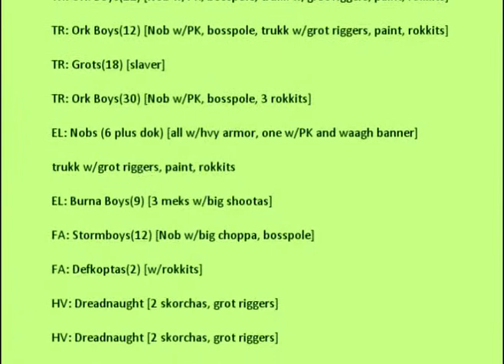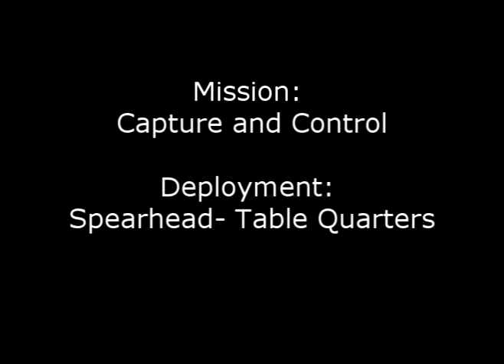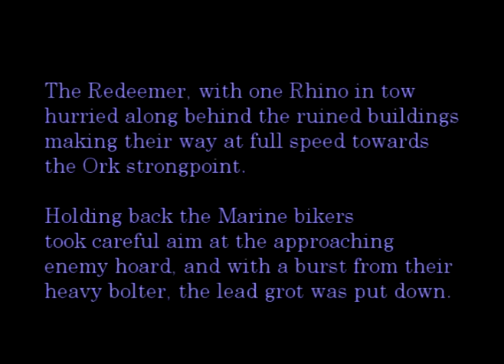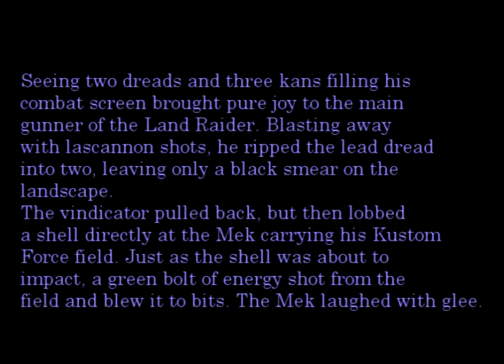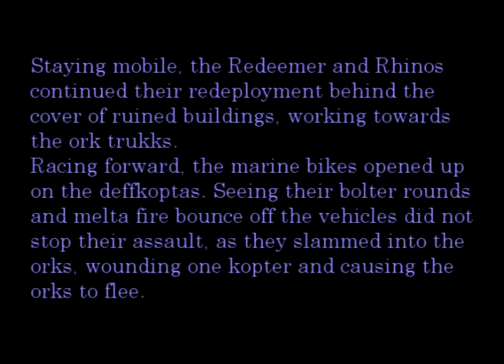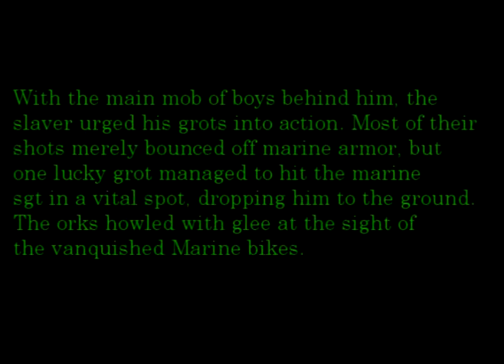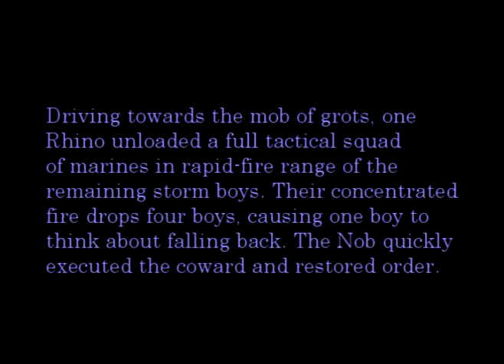Warhammer 40k Marines vs Orks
Battle between marines and orks, 40K